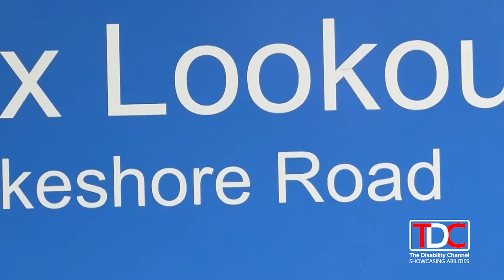TDC - Ride for Abilities Showcasing Accessible Media Programs in Peel, Halton and Hamilton